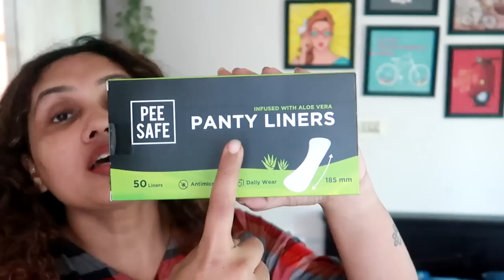ഞങ്ങളുടെ ഒന്നര വർഷത്തെ കാത്തിരിപ്പു പരിശ്രമവും ഒക്കെ തകർന്നടിഞ്ഞ ദിവസം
Aloe Vera Panty Liners -
"Stay Fresh and Comfortable with Pee Safe Aloe Vera Panty Liners! 🌿✨ Experience soothing protection and all-day freshness with the natural goodness of Aloe Vera. Say goodbye to worries and hello to confidence!

You can buy Aloe Vera Panty Liners from amazon

Karimashi

Big  🐻  Hugs❤️